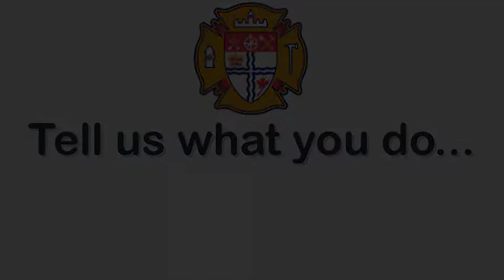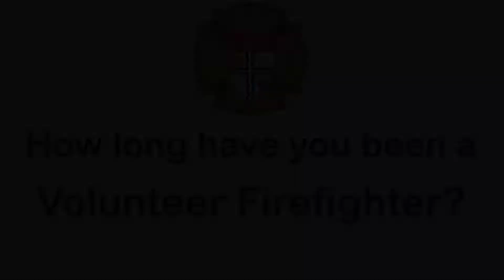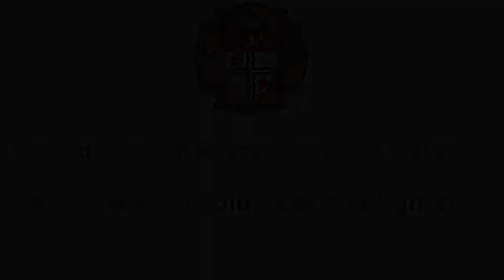Anthony Vanmunsteren | Volunteer Firefighter